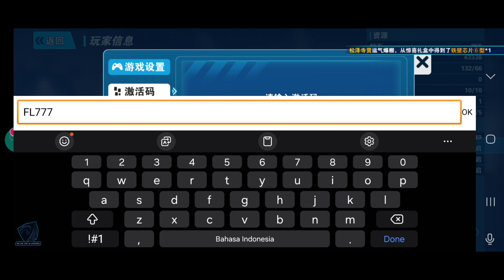Digimon Great War Giftcodes: How to Redeem Code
Digimon Great War Giftcodes

players must first complete the tutorial. Once the tutorial is finished. Tap on Avatar – Redeem Code

🎁Redeem Code
1. FL111
2. FL222
3. DL333
4. FL444
5. FL555
6. FL666
7. FL777
8. FL888
9. FL999